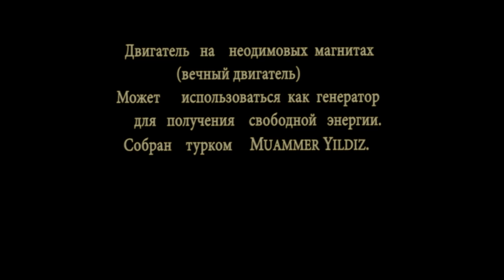Вечный двигатель на неодимовых магнитах! Свободная энергия для дома. Генератор для дачи.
Двигатель на неодимовых магнитах (вечный двигатель)Может использоваться как генератор для получения свободной энергии. Собран турком Muammer Yildiz. Здесь видно устройство двигателя, и что он работает от
неодимовых магнитов. В интернете есть схемы для постройки данной модели, найти можно забив в поиск : Muammer Yildiz.
Ранее нечто подобное, но более прогрессивное саморазгоняющийся генератор Сибирский Коля был собран Стефаном Мариновым в соавторстве с Николаевым Г.В , но ему устроили несчастный случай когда он собирался на международную конференцию по физике, которая должна была состояться 25 августа 1997 в Кёльне (Германия)